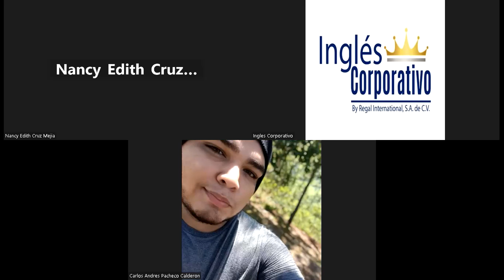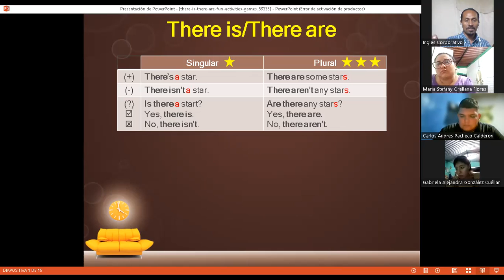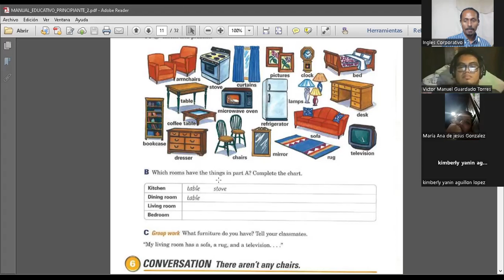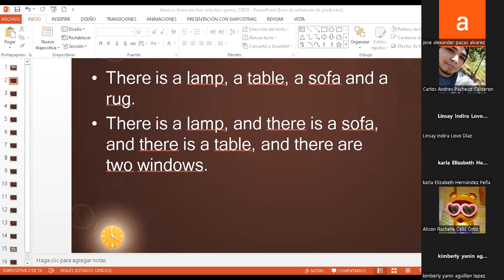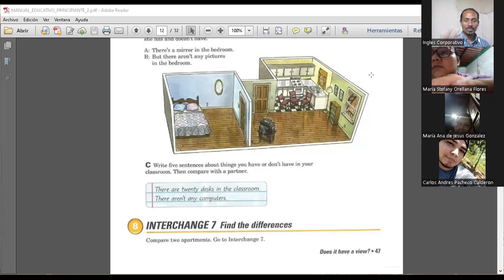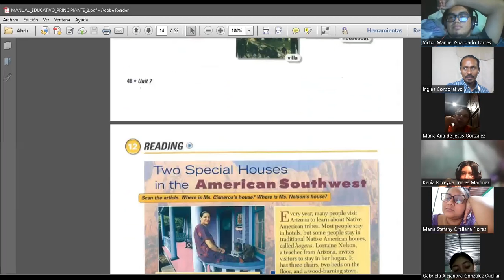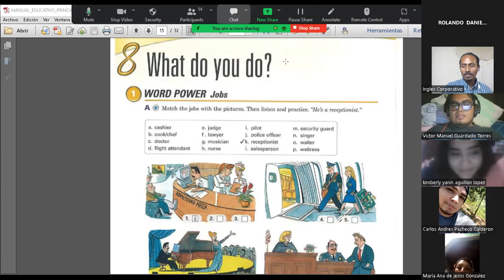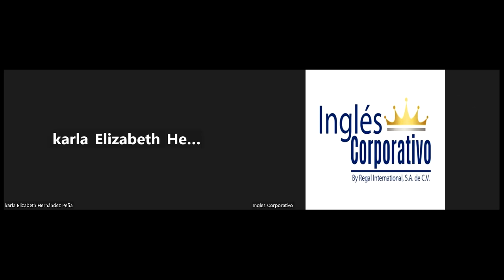SESION 5 -09-10-2023-FI-REGA-105-CASTELLANOS-THERE IS – THERE ARE